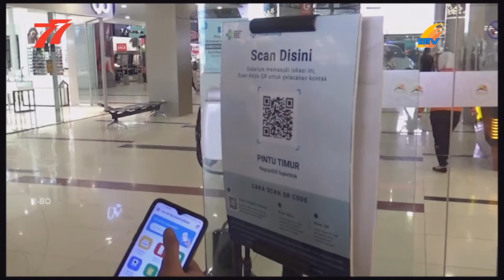SEMPAT MENJADI ZONA MERAH, KECAMATAN BATAM KOTA BERALIH ZONA ORANYE